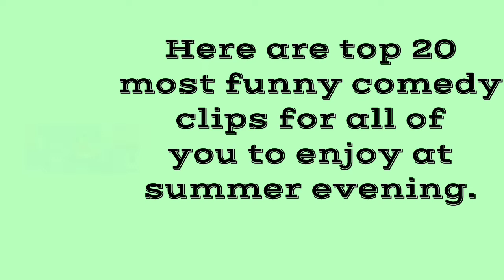#3: Must Watch New Funny Video 2021/ Top New Comedy Video 2021/ Try Not To Laugh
In this video You are watching, Must Watch New Funny Video 2021 Top New Comedy Video 2021 Try To Not Laugh

We make this video with some fail funny videos and mixed some comedy videos . This is
our most of the funny videos . Enjoy this crispy videos that will surely make your day as good as you wish ever.

I am not Owner of These Images, videos and Music in this video.

ONCE AGAIN PLEASE